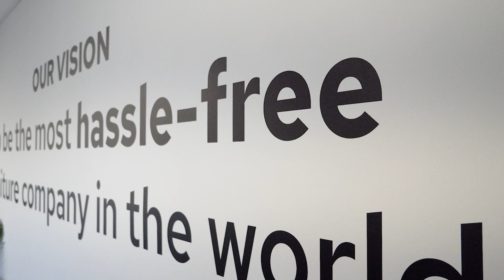Meet Randal, Our Sales & Marketing Director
Meet Randal, the Sales and Marketing Director, here at Furncare. Watch the video to find out a bit more about him.